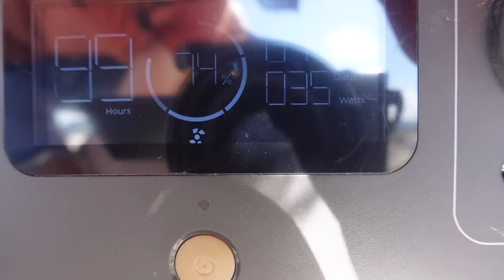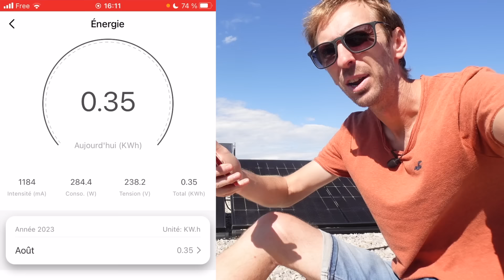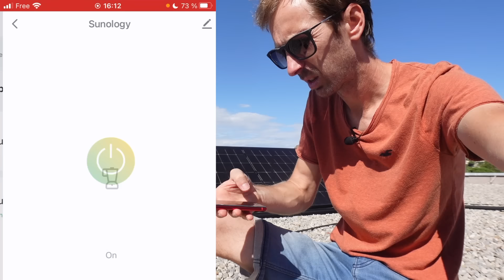J'ai EXPLOSÉ mon panneau solaire SUNOLOGY + COUP DE GUEULE !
🎥     Dans cette vidéo, je vous donne un conseil afin que vos panneaux solaires plug&play ne s'explosent pas en cas de mauvais temps et j'installe la centrale solaire @gosunology play Biface.

00:00 Introduction
01:18 Pourquoi il est explosé
02:17 Mon conseil pour éviter ça
02:31 Il est mort ou pas?
05:11 Mon installation
06:22 Mon coup de gueule!
08:40 Il est vivant!
09:04 Pourquoi des panneaux plug&play?
10:57 Le panneau Biface
14:44 Conclusion

-☀️⚡️🏡💡Panneaux solaires plug&play auto-consommation Sunology
Bénéficiez de 5% de remise imédiate

🔋🔌💡💸 Les batteries de la marque EcoFlow vous intéressent? 👇🏻
Merci d'utiliser mon code parrainage et bénéficiez de -5% sur toute la gamme
Entrez le code TESRIVIERA5
Plus d'infos en bas de description👇🏻

-⚡️🏡 💸 Effectuez des économies d'énergie et baissez votre facture jusqu'à 25% grâce à l'écojoko.
Profitez de 10% de remise en utilisant mon lien 👇🏻

Les prises connectées Hombli intérieur
Les prises connectées Hombli étanches extérieur
Multiprise étanche
Mon inverseur de source
TP-Link Répéteur WiFi(RE650)
TP-Link Répéteur WiFi (RE305)

😁  Bienvenue sur Tesla Riviera .
Passionné de Science, Tesla, SpaceX, Elon Musk... j'ai une Tesla Model 3 LR et je me donne pour mission de promouvoir le développement durable, les énergies renouvelables principalement autour des transports électriques.

🤔 Curieux d'en apprendre plus sur la chaîne ?

- ✅ 💸 😍  Pour souvenir la chaine, apparaître dans le générique et participer à des vidéos exclusives

🎫  🛒 🎁  DES PROMO POUR VOUS ! (Liens partenaires: )
Rendez-vous sur le site officiel EcoFlow: 👇🏻
Merci d'utiliser mon code parrainage et bénéficiez de -5% sur toute la gamme ECOFLOW.
Disponible sur Amazon

Vous souhaitez vous équiper de l'EcoFlow Power Kit ?

-☀️⚡️🚗 🔋🌎 LEKTRI-CO : Borne de recharge pour voitures électriques 7,4kW
Avec gestion d'énergie compatible photovoltaïque ☀️⚡️

- 🚗  🚿  ✨ 😍   Traitement céramique :
David de JetCarService propose aux abonnés de la chaine une remise spéciale
(Sous réserve de l’état du véhicule, notamment du temps nécessaire au lustrage)
Révision annuelle: 100€ HT
Vous pouvez contacter David au 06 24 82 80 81
Interventions dans le 06, 83, 13 et Monaco

- 🚗🔌⚡️ Solution de recharge universelle pour votre voiture électrique 🌎 🏖⛺️🏜🏞
Juice Booster 2
Connecteurs au détail
Attache murale